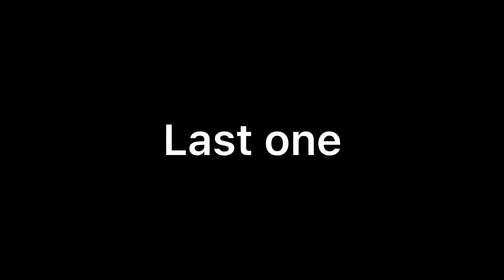Some dream Au’s {part 2}